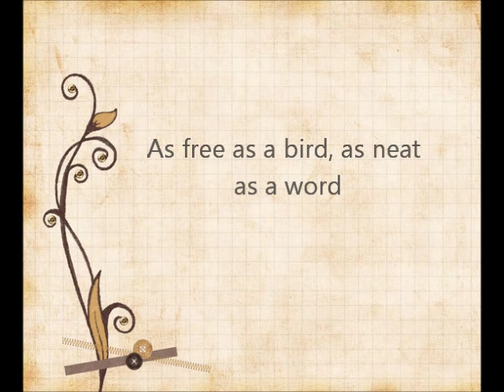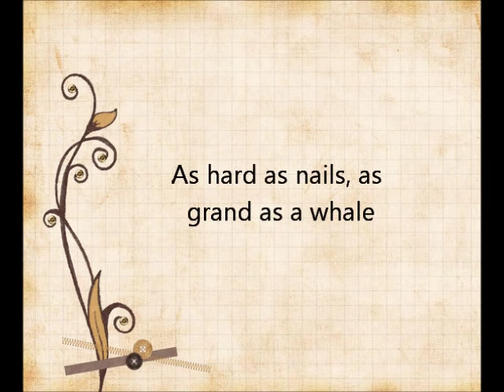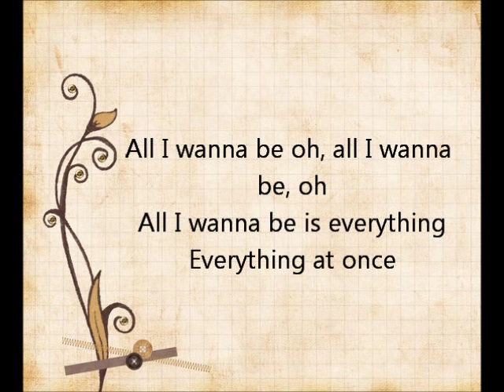Everything at Once - Lenka - Lyrics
Lyrics to All I Wanna Be by Lenka

Lyrics:

As sly as a fox, as strong as an ox
As fast as a hare, as brave as a bear
As free as a bird, as neat as a word
As quiet as a mouse, as big as a house

All I wanna be, all I wanna be, oh
All I wanna be is everything

As mean as a wolf, as sharp as a tooth
As deep as a bite, as dark as the night
As sweet as a song, as right as a wrong
As long as a road, as ugly as a toad

As pretty as a picture hanging from a fixture
Strong like a family, strong as I wanna be
Bright as day, as light as play
As hard as nails, as grand as a whale

All I wanna be oh, all I wanna be, oh
Everything at once
Everything at once, oh

As warm as the sun, as silly as fun
As cool as a tree, as scary as the sea
As hot as fire, cold as ice
Sweet as sugar and everything nice

As old as time, as straight as a line
As royal as a queen, as buzzed as a bee
As stealth as a tiger, smooth as a glider
Pure as a melody, pure as I wanna be